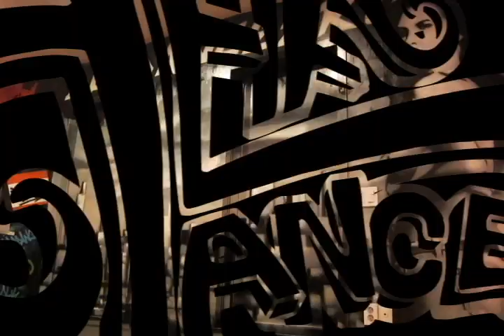얼반댄스학원 | Def Dance Mr. Wiggles Premier workshop | 데프댄스학원 미스터 위글스 프리미어 워크샵 | @데프컴퍼니 얼반댄스 강남댄스학원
Mr. Wiggles Workshop in Korea 2012
Republic of Korea best dance.vocal.midi.rap school

데프댄스스쿨 워크샵 동영상 ★ 일렉트릭 부갈루스 "미스터 위글스" 데프워크샵!

Dance
힙합댄스, 걸스힙합, 방송댄스학원, 가요안무, 스트릿댄스, 얼반댄스, 어반댄스, 팝핀댄스, 팝핀, 팝핑, 하우스댄스, 걸리쉬댄스, 비보이, 비보잉, 아이돌댄스, 키즈댄스, 어린이 댄스학원, 취미댄스

Music
vocal, rap, midi, cubase, drum, guitar, bass, piano, sight-singing, music dication, harmonics